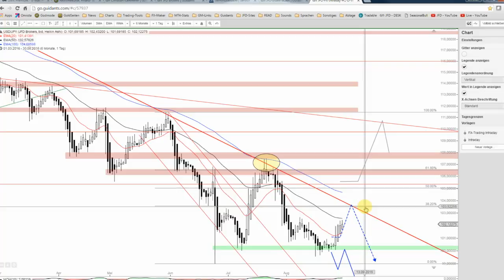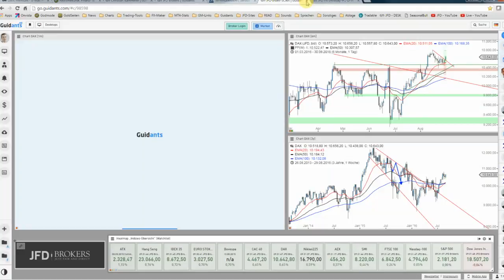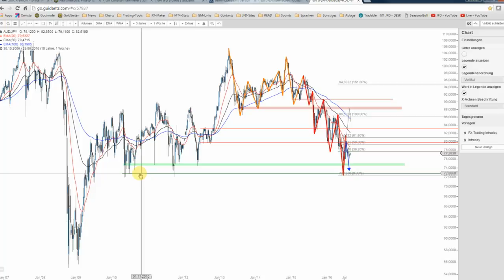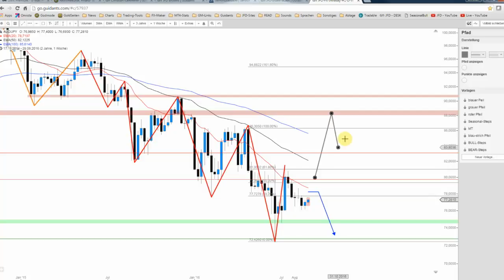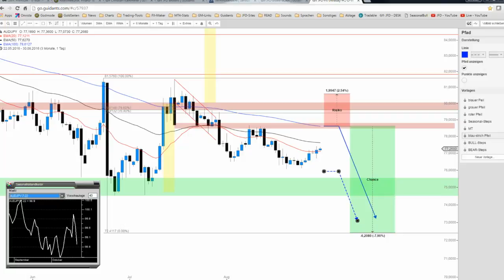JFD Devisenradar: AUD/JPY verbleibt in Schieflage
Die augenscheinliche Erholung der letzten Tag darf nicht darüber hinwegtäuschen, dass ein nochmaliger Einbruch zu den Tiefs des Junis ansteht. Die charttechnische Lage beibt angespannt.